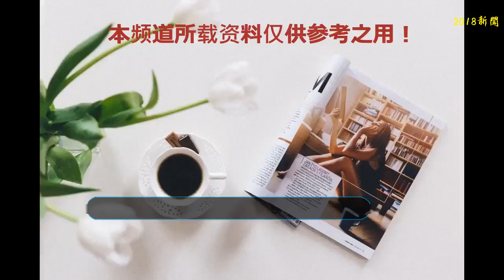《紀念碑谷》拍真人電影、Byredo 推出「世界末日」味香水、麥當勞開五星級酒店｜City News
//《紀念碑谷》真人電影即將開拍 //要說近幾年手游的巔峰之作，大概就是獲獎無數的《紀念碑谷》了。美輪美奐的畫面、巧妙的機關設置，從推出到現在，一直都是無法超越和模仿的典范。近日有消息傳出，派拉蒙影業聯手 Weed Road Pictures，計劃將《紀念碑谷》改編拍攝為真人 + CG 的動作冒險合家歡電影，導演由奧斯卡最佳導演獲得者帕特里克·奧斯本擔任。 不過就算是外行人也應該能想到，《紀念碑谷》簡單的劇情和唯美的畫面還原，這樣的拍攝難度可是一項艱難的挑戰。
// 這家「五星級酒店」是麥當勞開的 //穿著筆挺西服的侍者在門口向你行禮，耳邊是現場演奏的樂曲，入座后，侍者貼心地幫你鋪好餐紙，坐在金色椅子上圍著金色燭臺用餐，周圍的裝飾也都是金碧輝煌的 這樣的奢華酒店其實是麥當勞的倫敦新門店！在自助點餐機點餐，然后去負一層用餐區等候出餐，服務員會幫你把食物送到座位上。在這樣的環境下怎么可以大口吃薯條漢堡呢？你可以選擇像皇室貴族一般用刀叉來享用食物。其實，這個全球首家奢華型 M 記餐廳是為了慶祝新單品精品漢堡系列（Signature Collection），這家門店的漢堡是由米其林廚師委員會專門設計，而且僅限預定，一座難求！店內還設置了一處專供食客拍照打卡的角落，吸引了不少潮人、網紅前來打卡。 那么問題來了，這家奢華型 M 記餐廳漢堡的定價會是多少呢？
// Byredo 的新味道是「世界末日」味 //爛橘子味、工業膠水味、BBQ 烤肉味 這些香水的味道在生活中已經很獵奇了，但最起碼你能想象到是什么味道。Byredo 推出的「世界末日」新味道，讓人聽了忍不住撓頭，“這是什么抽象味道？” Byredo 近幾年越來越多的出現在大家視線中，再加上和 off-white 的聯名，也讓這個小眾品牌收到了更多的關注。最近，品牌官方公布即將在 9 月推出新味道「Eleventh Hour」，中文翻譯為「世界末日」。 那么「Eleventh Hour」到底是什么味道的呢？Byredo 用一種較為辛辣和強烈的味道來展現這個感覺，前調用了尼泊爾和四川的黑椒，象征著地球的最后避難所；中調用了野生無花果的果香味道，象征著禁果和危險；最后的基調就是一種溫暖的味道，以木調的零陵香豆作結，代表大自然的能量。除了香水，還有護手霜和頭發香水等產品一并推出，層次這么豐富的「世界末日」味道，會讓你感受到地球毀滅的緊迫感嗎？
    // 等不到太空酒店了，NASA 現在就想帶你去太空轉轉 //人類的太空夢已經照進現實，太空旅行、太空酒店等項目也如火如荼地建設中，可是旅行經費也是一筆不小的支出。NASA 最近推出了兩款 app，讓每一個人都能暢游太空且不需要支付昂貴的費用。這兩款 app 分別是 Exoplanet Excursions 和 NASA Selfies，Exoplanet Excursions 是一款 VR 體驗軟件，它適用于 Oculus 和 HTC Vive，通過使用 Exoplanet Excursions 中的對應功能，用戶可以體驗在 3D 環境里近距離接觸行星，穿越星際；NASA Selfies 是一款太空版自拍神器，和普通自拍 app 不同，它沒有強大的美顏和濾鏡功能，但是可以讓你和星球們合影。 看到這條 City News 的朋友快下載起來，現在就云打卡宇宙「網紅地」！
    // 距離 YOHOOD 2018 還有 4 天 //搶票通道現正開啟！
    掃描下圖二維碼 立刻獲得 YOHOOD 2018 門票！